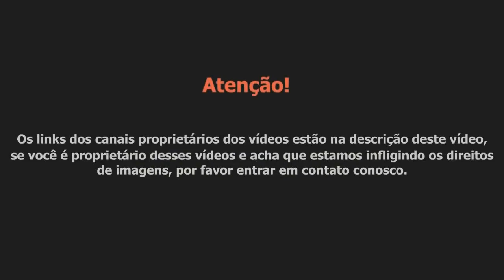Torcidas na Libertadores 2019 | QUARTAS DE FINAL (IDA)